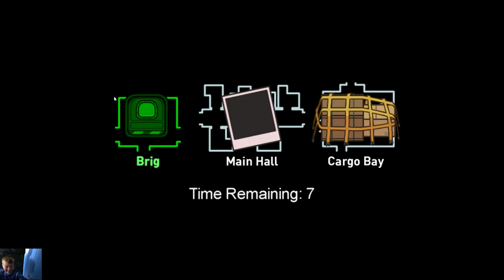myles playes with owen